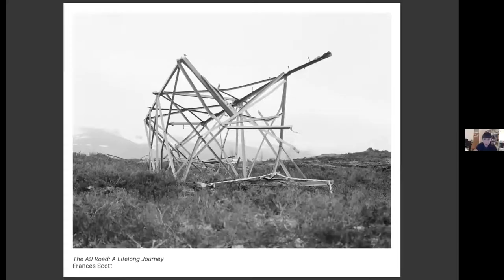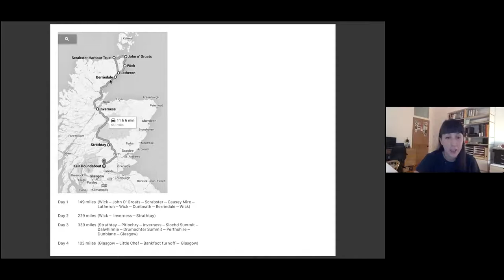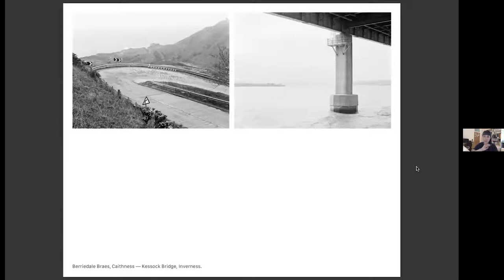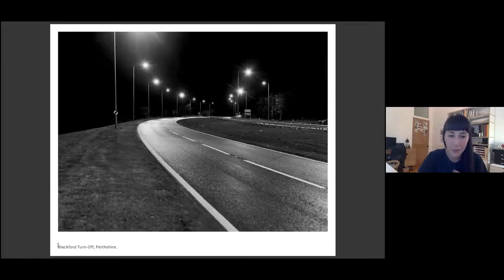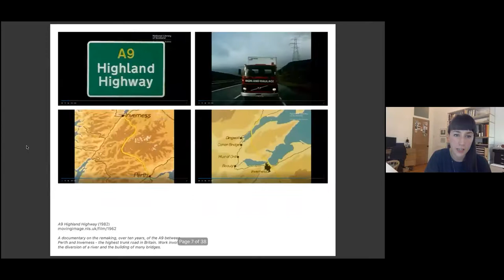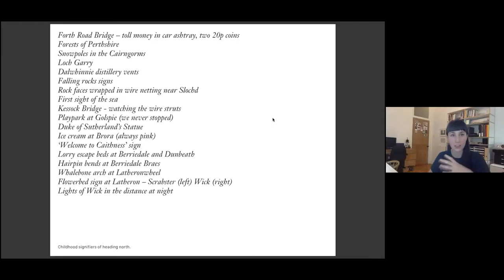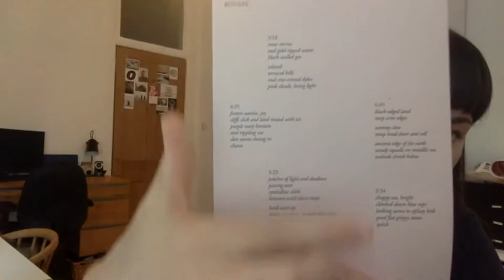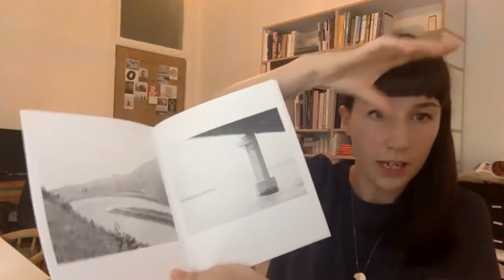Flow 2021 - Frances Scott: The A9, A Lifelong Journey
Flow 2021 continues with the fifth Zoom talk of the festival, delivered by Frances Scott on the 24th of August and covering her photography project on the A9. Over the course of the talk, Frances delved into her work photographing the A9 and her motivation to do so, stemming from travelling the road so often as a child. This specific piece was displayed in the Tollbooth in Stirling during August and acts as a link between Stirling Photography Festival and Flow Photofest in Inverness, both including Frances’ A9 exhibition as part of the 2021 programme.
If you did not get the chance to attend, we hope you enjoy this video, and if you were there, it’s an excellent look back on the night!

Video editing - Zephyra Durkin